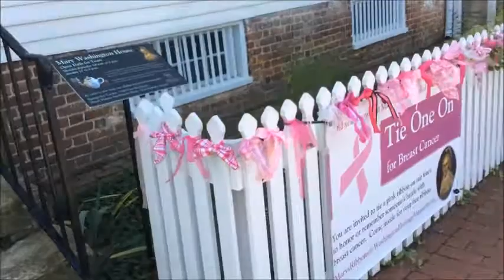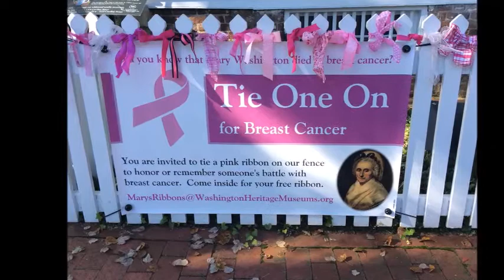Mary Washington House Ribbons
Michelle Hamilton and Anne Darron explain the history behind the pink ribbons on the fence at the Mary Washington House on Charles Street in Fredericksburg.  washingtonheritagemuseums.org